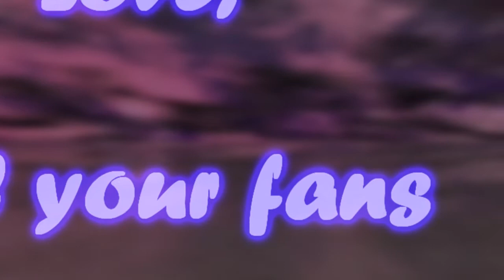Congrats to Sole **PREVIEW**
The preview for the video I am making congratulating Starr&Cole on their 4 year anniversary. The video is going to made mostly up of fan made arts. I promised Hayley and Jackie I'd put up a preview, so here it is. Enjoy =)